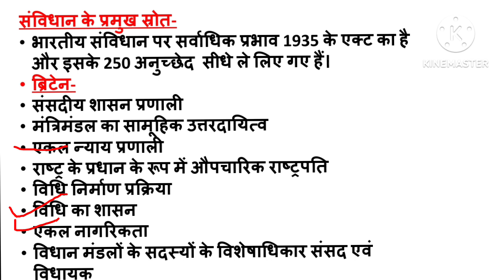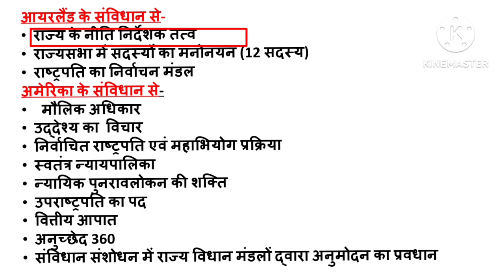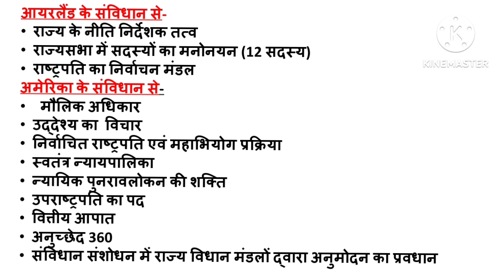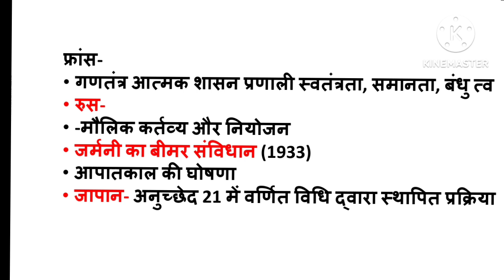संविधान के प्रमुख स्रोत-भारतीय संविधान Indian Constitution